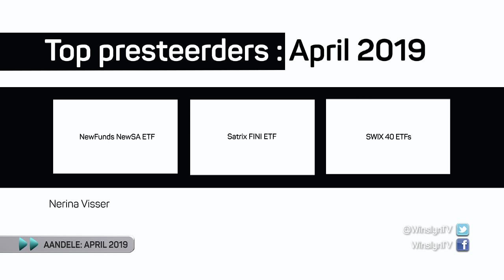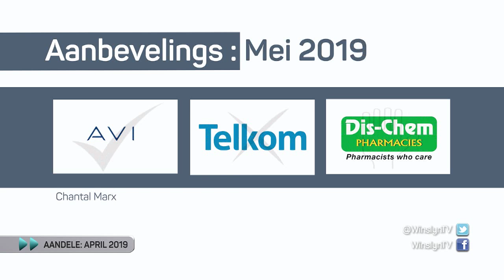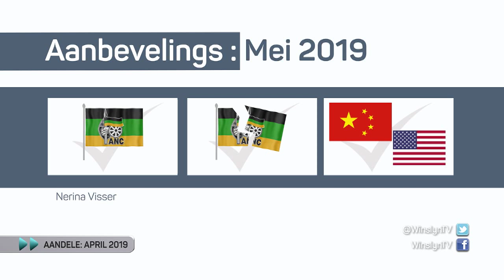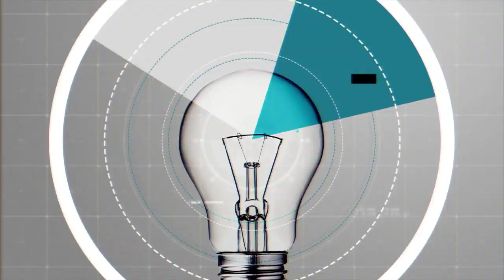Aandele & Beleggings: April 2019, Deel 2 – WINLSYN | 30 April | kykNET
Paneel gee aanbevelings oor aandele, Deel 2 – WINLSYN | 30 April | kykNET
In die tweede segment van die aandele paneel-bespreking, deel Nerina Visser (ETF SA), Chantal Marx (FNB Wealth) en Amelia Morgenrood (PSG Konsult) ook hul aanbevelings met kykers en gee elkeen hul keuse vir aandele om te koop, verkoop en te hou.

Shares: April 2019, Part 2 - WINSLYN | 30 APRIL 2019 | kykNET
In the second segment of the shares panel discussion of the month, Nerina Visser (ETF SA), Chantal Marx (FNB Wealth) and Amelia Morgenrood (PSG Konsult) share their pics for the month, and like every month, each panelists choose shares to sell, keep and buy.